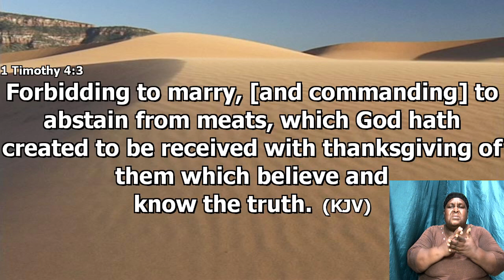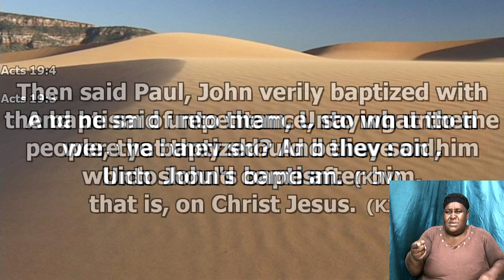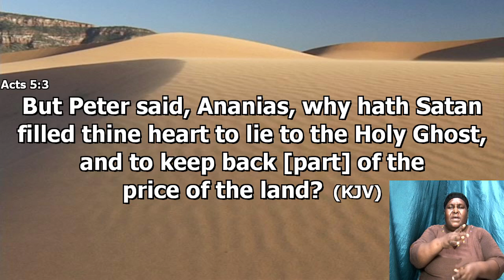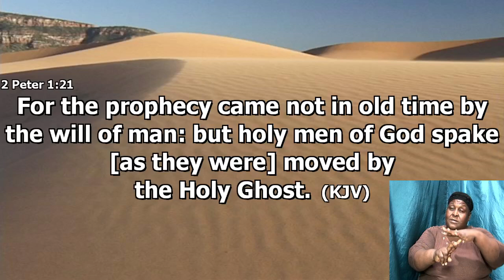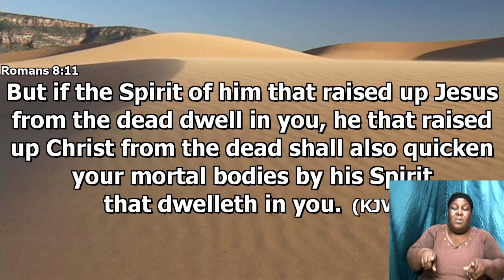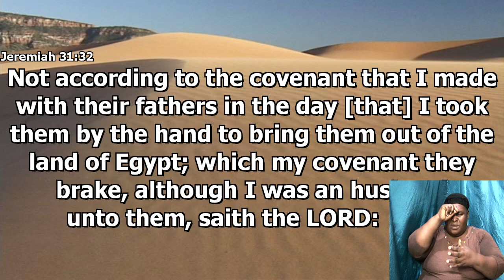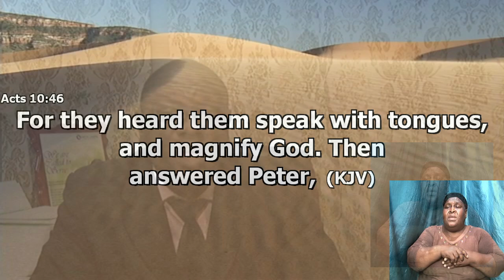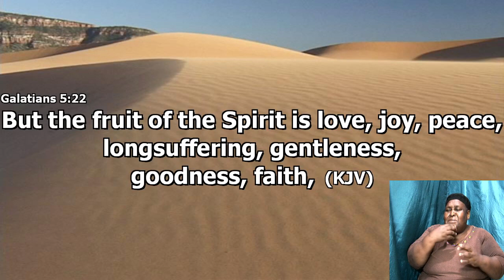September 8, 2021 Wednesday Bible Study [Deacon Everton Bailey] "Doctrine"